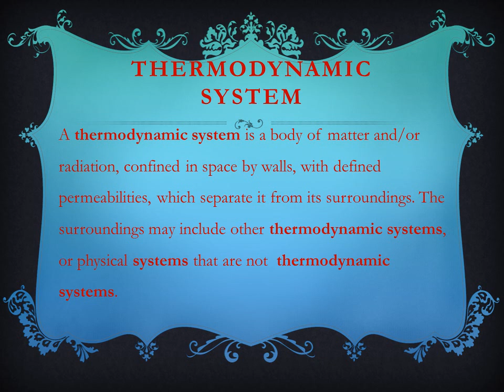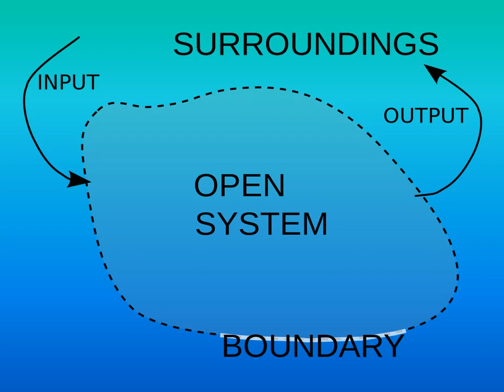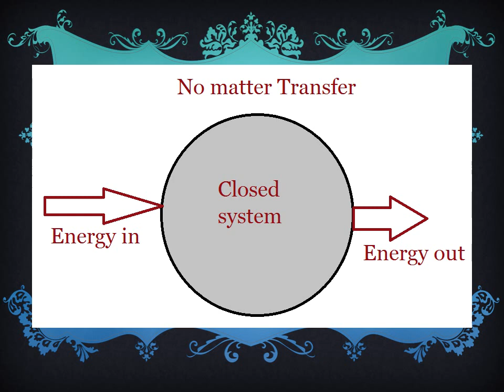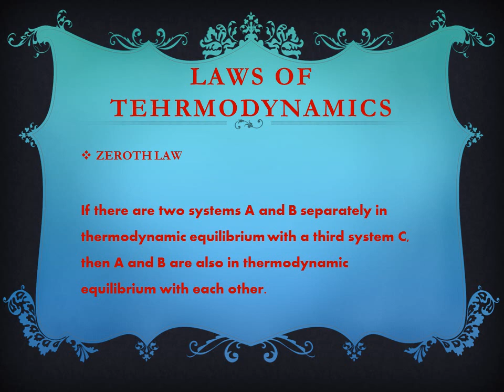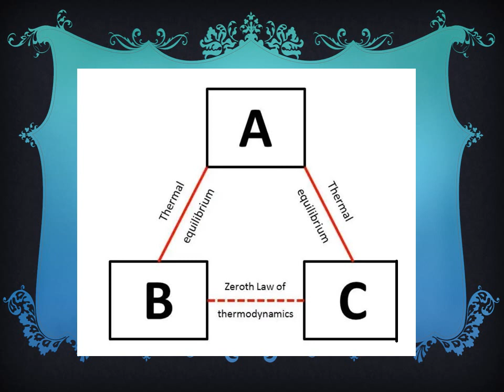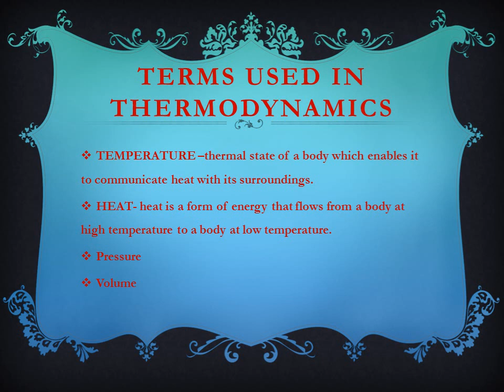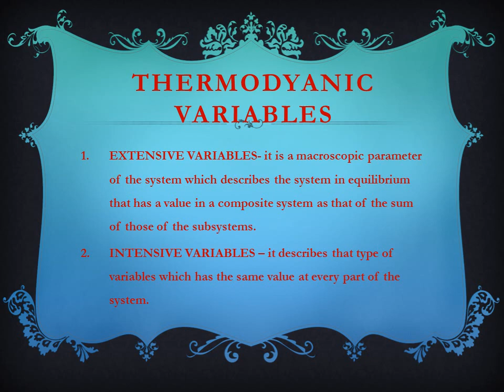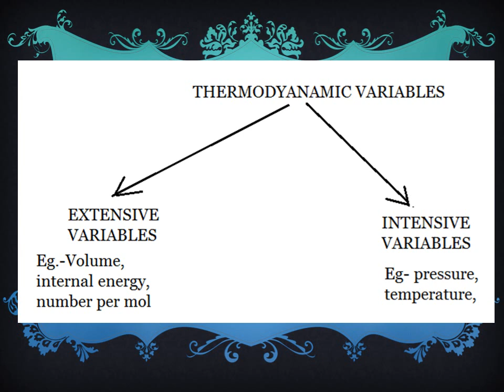THERMODYNAMICS I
Thermodynamic systems